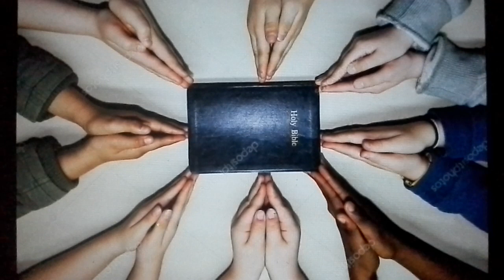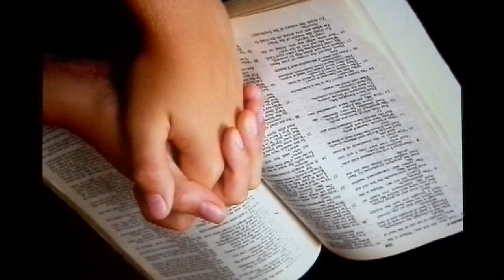The Calling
The word that was pressed on to me to share was, this is a time of calm. Now is the time to minister to the ones that have strayed and to pray for the one that are called to minister.
We need each other to make it through. That great day is soon coming.  Are you ready?
I love you and God loves you more
Take care and seebyou in the air very soon